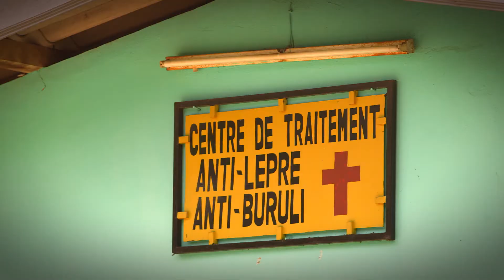Etienne Houssou le témoignage d'un ancien malade de la lèpre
Portrait d'Etienne Houssou, malade de la lèpre soigné par la Fondation Raoul Follereau